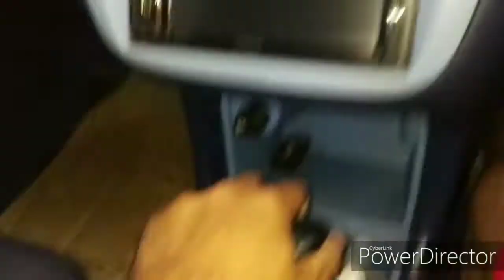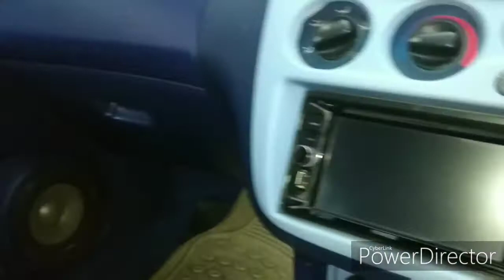Oto Review | HONDA HRV AWD COUPE 2001 CUSTOM ! KEREN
Honda HRV tahun 2001 AWD type 2 pintu ini merupakan salah satu mobil incaran dari semenjak mobil ini dikeluarkan oleh Honda
Status CBU dari mobil ini tidak menyurutkan minat peng hobby mobil ini!

Model yang sangat apik, long lasting..enak dan sedap dipandang mata..

Penambahan velg 22 inch pada mobil ini awalnya membuat ragu pemilik dikarenakan lebar tapak dan besarnya diameter velg terbilang sangat besar untuk mobil HRV coupe ini, tapi ternyata bisa diaplikasikan dan yang pasti pamor mobil ini makin sippp...keren!